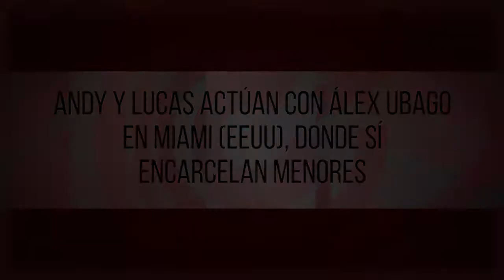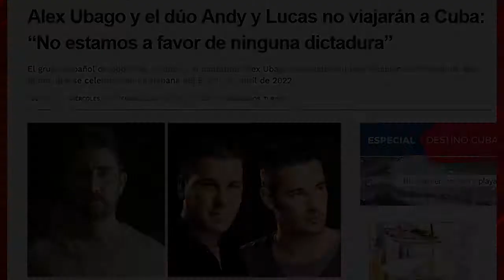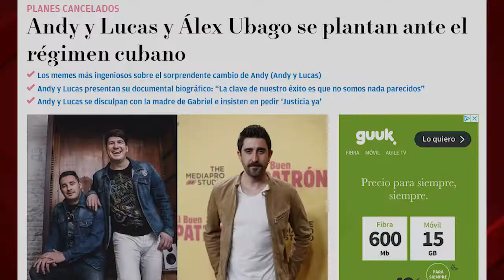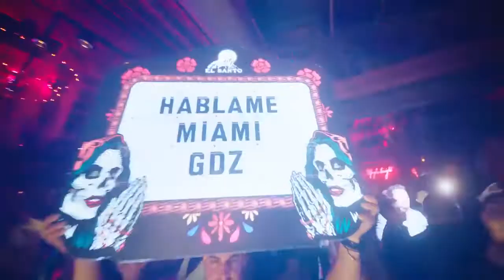Andy y Lucas actúan con Álex Ubago en Miami (EEUU), donde sí encarcelan menores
Con festivales internacionales, como el San Remo Music Awards, apoyado –por cierto- por la UNESCO, Cuba trata de reactivar su turismo y obtener ingresos, tanto para el sector privado como público. Este último los destina a sostener el presupuesto de Cultura de un país sometido a una despiadada guerra económica. Con la que Álex Ubago, Andy y Lucas han colaborando de una manera indecente.